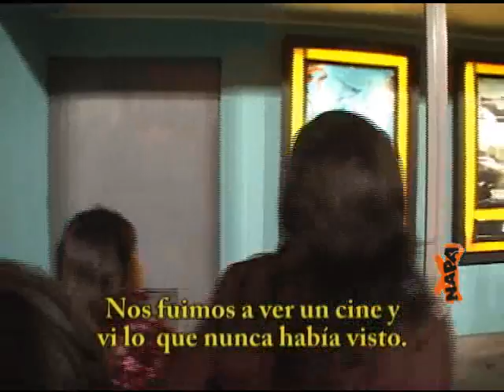Napa201 ashaninkas en lima.wmv